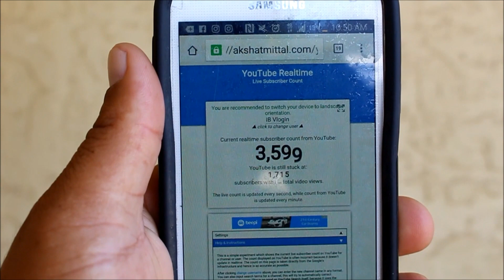10K Equals No Smoking!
Words can't explain how happy and thankful I am for what Tanner Fox has done for me, but mostly thankful for you guys and your support.

- Give us ideas on what to do and post like challenges!